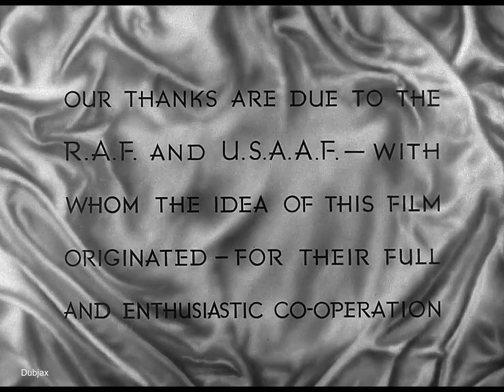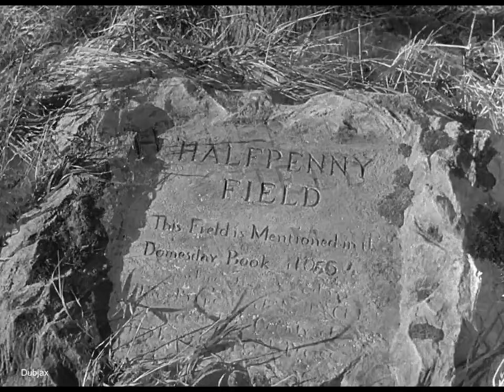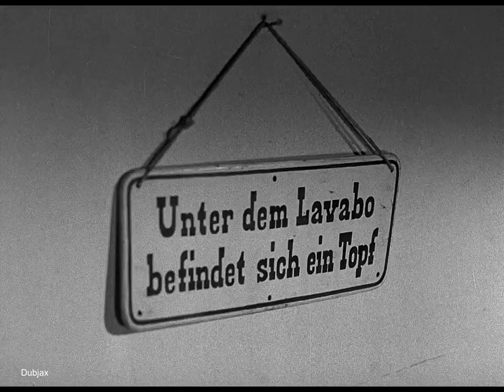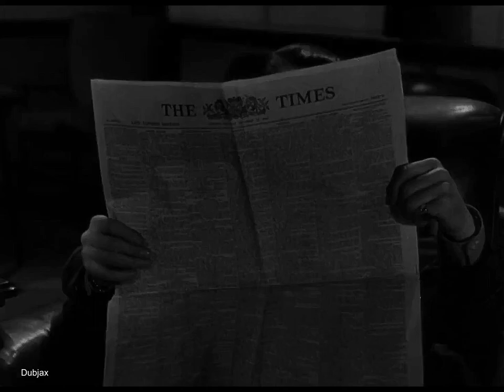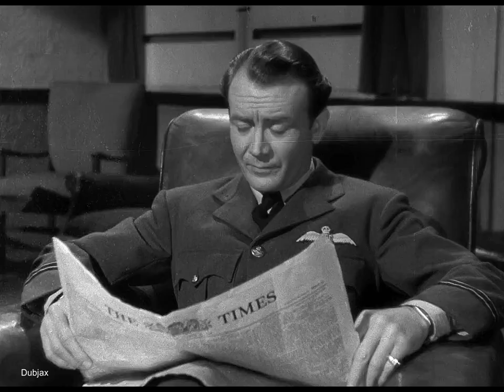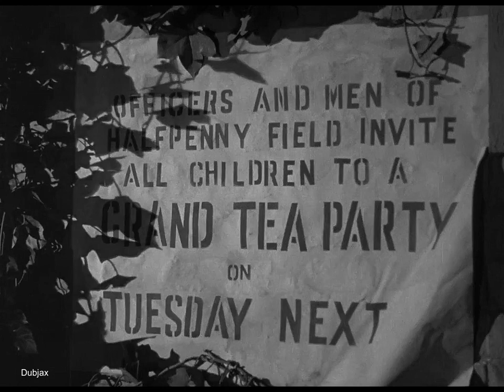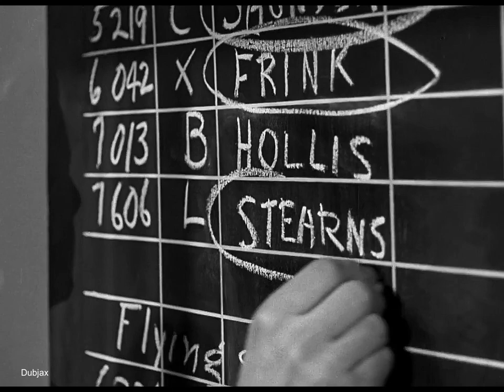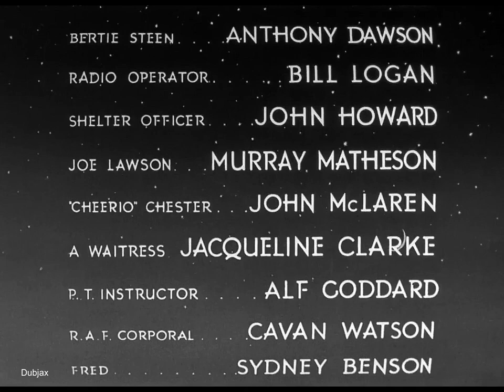The Way To The Stars 1945 Michael Redgrave, John Mills, Rosamund John, Douglass Montgomery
This well-judged Second World War drama concerns the stiff-upper-lipped activities of an RAF squadron, and its members' relationships with their loved ones and the flashy flyboys who have recently arrived from America. The first joint project of what became the regular team of director Anthony Asquith, producer Anatole de Grunwald and writer Terence Rattigan perfectly captures the spirit of Britain at a time when loss was perhaps even more agonising, simply because victory was so close at hand. Michael Redgrave and Rosamund John are straight out of the Noël Coward school of British bourgeoisie, but John Mills and Renée Asherson are closer to reality as the couple dallying over a wartime wedding.